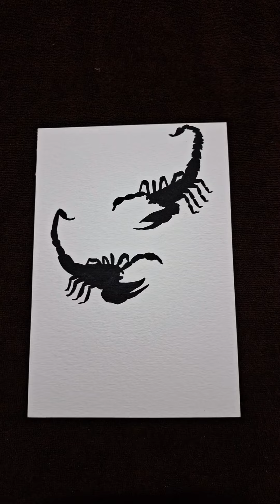How to Draw Realistic Scorpion 🦂 Drawing Step-by-step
Larne step-by-step 🖌🖌👇

1. In this comprehensive tutorial, learn how to draw a realistic scorpion with precision and detail. Follow along step by step as we guide you through the process of creating a lifelike representation of this fascinating creature. Perfect for artists of all skill levels looking to improve their drawing abilities.

2. Unlock the secrets to creating a hyper-realistic scorpion drawing in this expert tutorial. From mastering proportions to capturing intricate textures, we cover everything you need to know to bring your artwork to life. Elevate your drawing skills with our professional tips and techniques.

3. Dive into the world of photorealistic drawing with our in-depth tutorial on creating a stunning scorpion illustration. Discover the techniques used by professional artists to achieve lifelike results, and take your artwork to the next level. Whether you're a beginner or experienced artist, this tutorial is sure to inspire and challenge you.